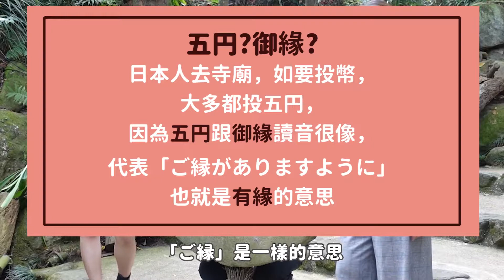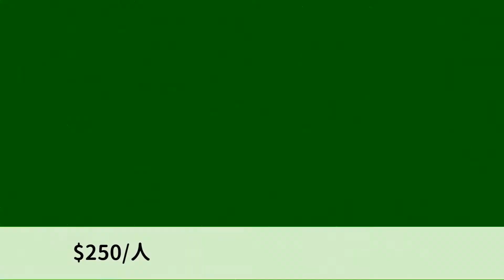【玩食少女流浪趣#3】台中旅遊開箱! 好食少女帶你去傳說中 台中新社隱藏版景點! 傳說中的小日本就在台中? 又見一炊煙! 来ました!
台中旅遊開箱!
玩食少女流浪趣第三集!
今天要帶大家來到台中新社著名景點!
又見一炊煙!!! 👏 👏 👏
外面的木門給人點神祕感
一踏進去彷彿來到了日本🇯🇵👘
不管是建築物本身抑或是裡面的裝潢
都給人一股優雅的氣息
漂亮的景色配上好吃的下午茶
替無聊的生活帶來一點色彩
不能出國就來台中小日本過過乾癮吧
我們這次體驗的是下午茶時段
它們也有中餐和晚餐
都採電話預約制唷~☎️
這裡都是無菜單料理
就請你們帶著一顆備受驚喜的心與胃
來這邊徹底享受一下味蕾的饗宴吧🤗

有去過的朋友可以跟我們分享你/妳們的感想 ❤️

心動的朋友們!!不如馬上行動？又見一炊煙網址在這裡
快跟小編一起手刀預定!!!GO~

🎬影片時間資訊：
0:00 開頭
0:35 御緣石頭
0:51 景點名稱由來
1:28 入內前
1:42 門口圍爐裏
2:20 1F
2:35 祕密通道
3:18 2F樓梯
4:07 無菜單料理
5:54 重頭戲 義式薄餅
6:39 飲品介紹 水果茶
6:56 飲品介紹 著緣茶
7:16 飲品介紹 桑葚汁
7:22 飲品介紹 洋甘菊花茶
7:53 結尾

我們是好食少女~開箱各種好吃好玩新奇的事物!我們下支影片見
👉請鎖定我們的頻道!訂閱起來!!
👉雙週五晚上7點準時上片